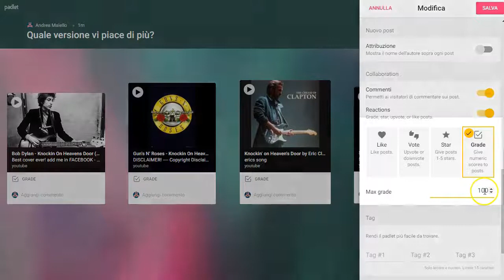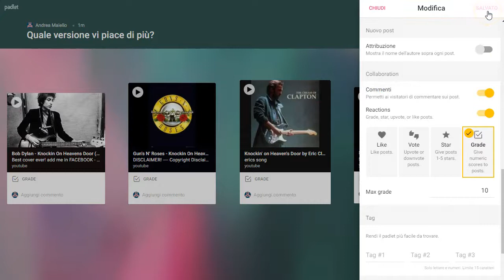Padlet - interazioni e commenti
Da qualche settimana Padlet ha implementato un nuovo sistema di interazione con i post: non solo è possibile commentare i contenuti, ma anche assegnare a ciascuno di essi un punteggio secondo modalità differenti. La funzione, utile per attività di brainstorming, per svolgere lavori collaborativi o valutare un elaborato svolto con Padlet, consente di rendere ancora più interattive le nostre bacheche e di aumentare il coinvolgimento degli studenti.